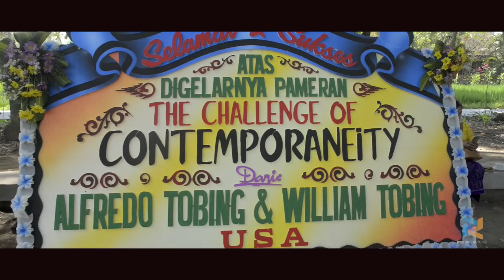A Visual Art Exhibition: The Challenge of Contemporaneity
The exhibition entitled “The Challenge of the Contemporaneity” presents new works that are sensationally innovative and embodying relentless vitality. Through this creative facility, they can contribute by offering fresh possibilities. Thus, this prestigious event will surely draw much attention and the audience will be imparted with valuable experiences of enjoying expression, messages, and philosophical concepts implied in all the creative works comprehensively and unforgettably. Arma Museum of Art, Ubud Bali. October 6 - November 6, 2018

The Artists:
Antonius Kho
AS. Kurnia
Bayu Wardhana
Budi Ubrux
Ekwan
Galung Wiratmaja
Ida Bagus Putu Purwa
I Dewa Made Mustika
I Ketut Sugantika
I Made Arya Dwita Dedok
I Made Aswino Aji
I Wayan Sika
I Wayan Wirawan
Komroden Haro
Made Budhiana
Made Gunawan
Made Wiradana
Nasirun
Operasi Rachman Muchamad
Ridi Winarno
Rismanto
Riyanto  Sudikyo
Tri Suharyanto

- 'KECAK' (trap version) Balinese Traditional Culture 2017 prod. by ZMSC
- Tabuh Topeng Tua, Topeng Keras dan Tabuh Sidakarya
- Suling Tunggal Bali Sinom